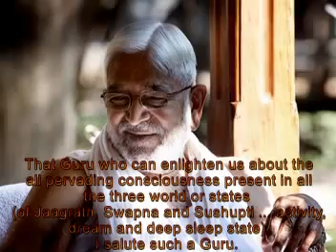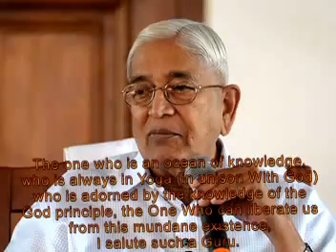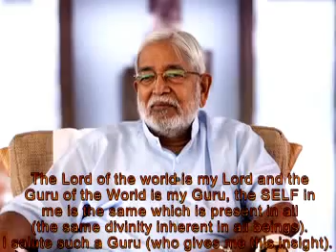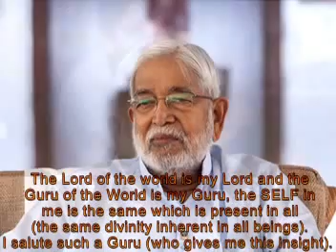Guru Stotra - Prayerful glorification of the Spiritual Master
The Guru Gita aptly describes the guru as "dispeller of darkness" (from gu, "darkness" and ru, "that which dispels"). A true, God-illumined guru is one who, in his attainment of self-mastery, has realized his identity with the omnipresent Spirit. Such a one is uniquely qualified to lead the seeker on his or her inward journey toward perfection.

"The blind cannot lead the blind," said Paramahansaji. "Only a master, one who knows God, may rightly teach others about Him. To regain one's divinity one must have such a master or guru. He who faithfully follows a true guru becomes like him, for the guru helps to elevate the disciple to his own level of realization."

The guru-disciple relationship is the highest expression of friendship, for it is based on unconditional divine love and wisdom. It is the loftiest and most sacred of all relationships.